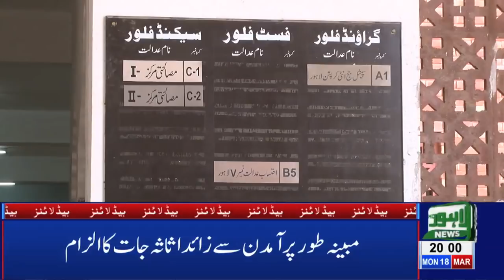08 PM Headlines Lahore News HD – 18th March 2019